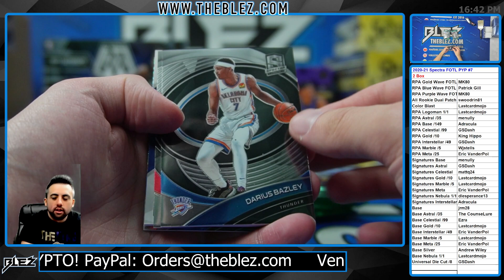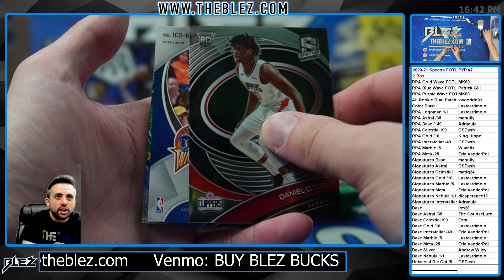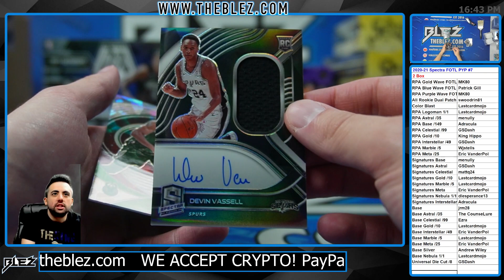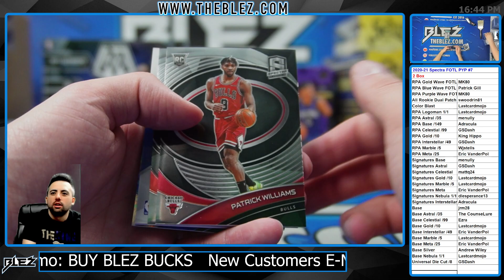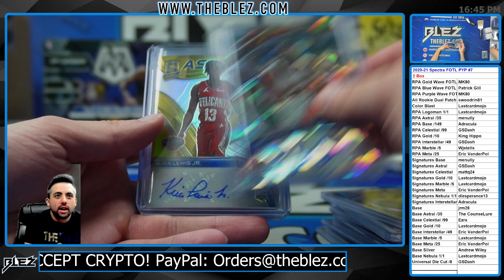2020-21 Panini Spectra FOTL NBA 2 Box Break #7 Pick Your Parallel